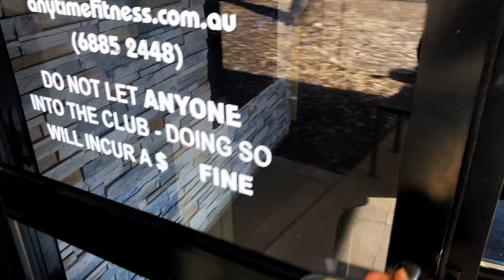Ben 10 Ghostfreak - IN REAL LIFE! Short Vfx Test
ben 10 ghostfreaktransformation in real life! made with adobe after effects, cinema 4d, element 3d.
short vfx test